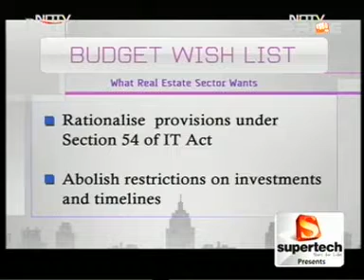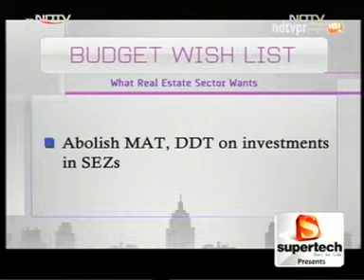Mr D R Dogra, MD&CEO, CARE Ratings speaks to NDTV Profit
Interaction on Property Show on 18th Feb 2015